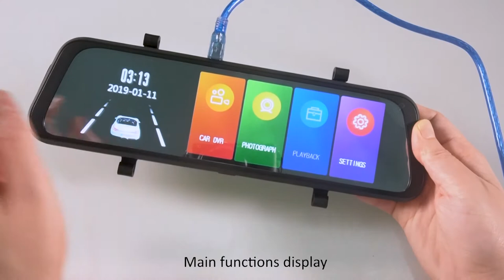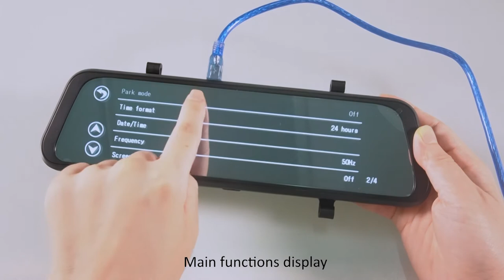XGODY Car DVR Dash Cam 10 inch 1080P HD Dual Cameras Mirror Camera Recorder H21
XGODY Dual Lens HD 1080P 10'' Car DVR Rearview Mirror Camera Recorder Dash Cam

    10.0’’ HD IPS touch screen, you just touch the screen to set what you want to do, convenient and efficient
    Dual camera with all glass( front & backup camera), the front lens was made by 6 layers of A+ high transmittance glass
    The front lens with Full HD 1080P resolution, the back lens with 640*480 resolution
    170-degree Ultra High-definition wide-angle lens, flexible front lens, can adjust to any direction, a backup camera can shooting the car’s rear without blind area
    With AV-in port can pull a rearview camera
    Picture in picture display, the video of dual-camera can display in the screen simultaneously (front&back, front, back)
    Support reversing video camera, connect the red line of the rearview camera to the anode of reversing lights. Insert the car charger, the machine will automatically start recording, when your car switch to R position, it will switch to reverse image automatically
    Support 24 hours Parking monitoring, Connect car battery with parking monitoring cable (is not included), Even though the car was turn off, the machine can still record video, to achieve 24-hour surveillance
    Support G-sensor, impact sensitivity adjustment automatically lock file
    Support loop-cycle recording
    Motion detection automatic recording
    Support video date and time stamp
    Drive start simultaneously, easy to install by the two soft brackets
    Short press the M key to sound off, short press the OK key to switch cameras image, short press the power key to record video, the screen can be closed while recording